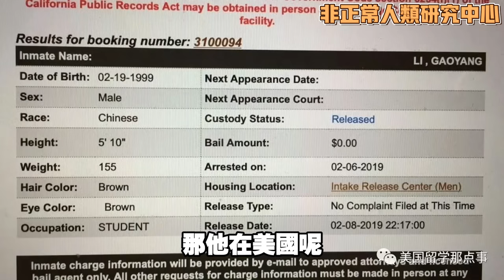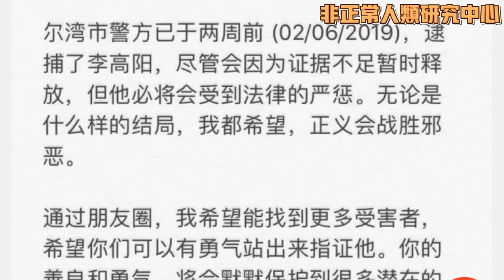🔥小粉紅圓明園碰瓷惹火上身！咆哮哥竟涉嫌xx，黑歷史被挖出！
🔥中國一名叫「亞人」的網紅在北京#圓明園 拍影片，當他看到有中國導遊幫日本遊客拍照時，他立刻上前「阻止」，還不斷挑衅日本遊客並與中國導遊對罵，並怒懟導遊是「叛國賊」。